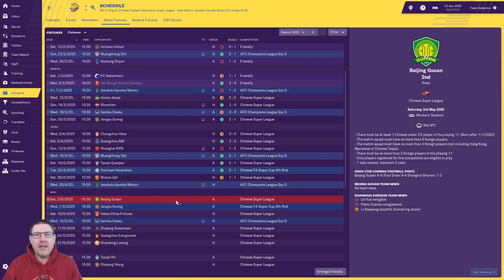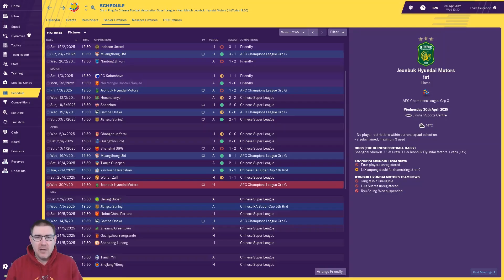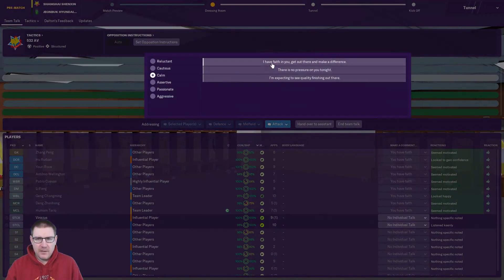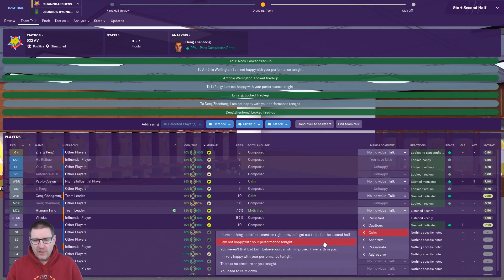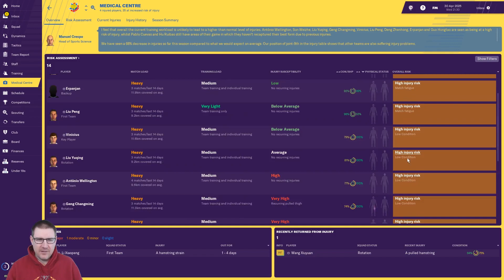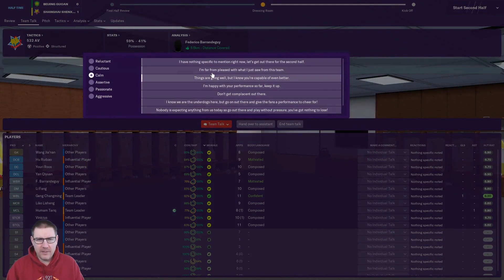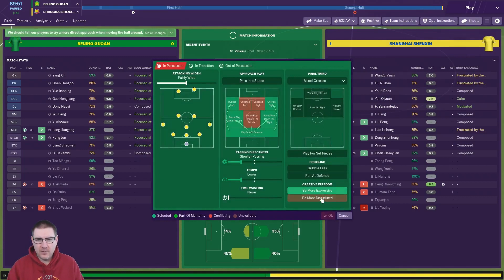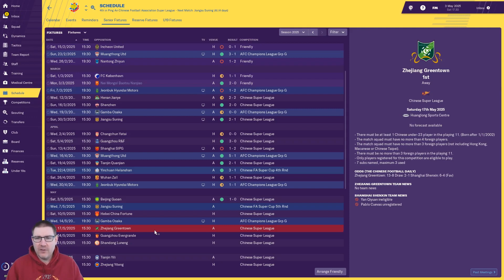FM19 - The World Tour: Shenxin Ep.31: Jeonbuk & Beijing Guoan - Football Manager 2019 Let's Play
Welcome to my Football Manager 2019 Let’s Play, Aussie Villain’s World Tour, where I travel the world seeking glory. Currently we are managing Shanghai Shenxin in the Chinese Super League on FM19. In this episode, we continue our AFC Champions League campaign against Jeonbuk of South Korea and face Beijing Guoan in the Chinese Super League. This episode also features a look back at some of our best goals from the past month.